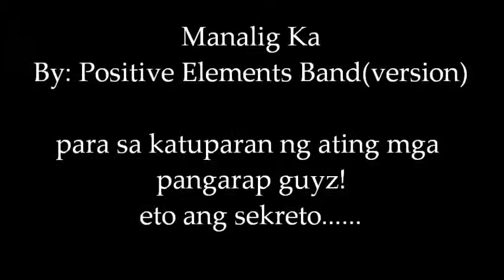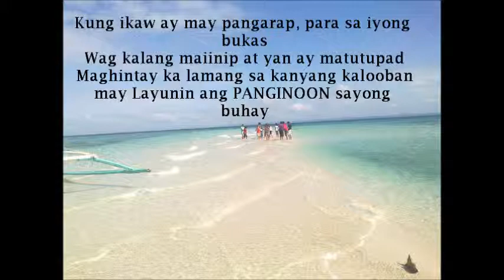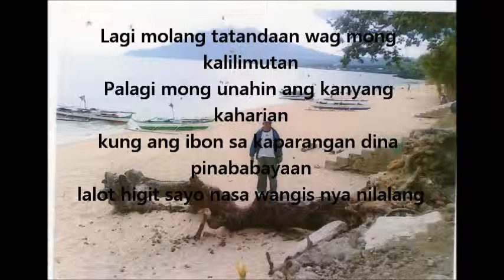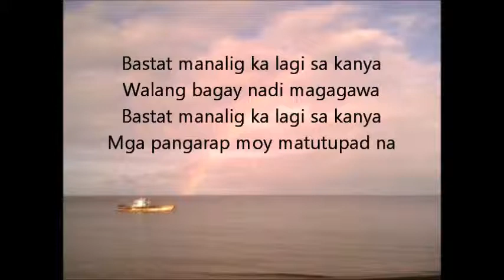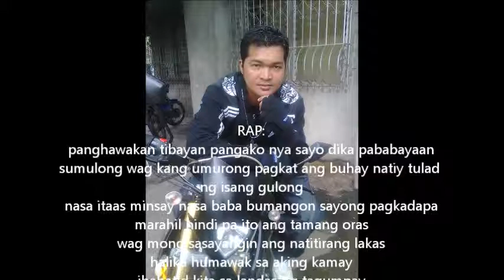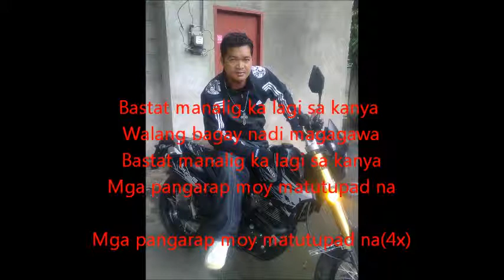Manalig Ka with Rap by: Positive Elements Band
Makatalinhaga Records
Marinduque Gasan Production
Positive Elements Band
Jordi C.
Featuring: Alter Natibo